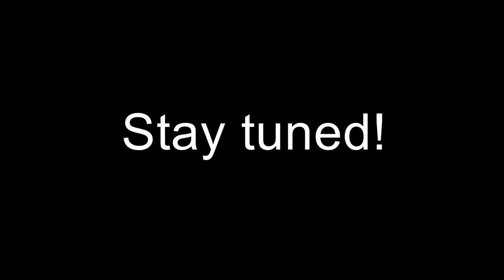Anamorphic illusions!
Hi guys! This is just a short snippet of a video i am making! Be sure to check out the full video in 2 weeks time.